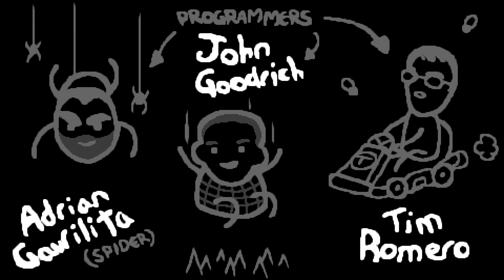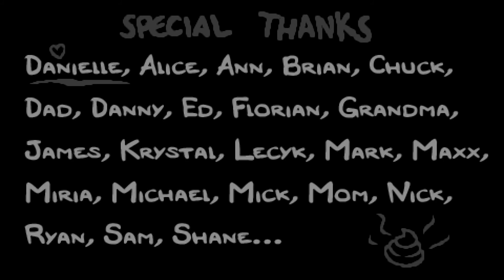The Binding of Isaac: Rebirth - Folge 9.3: Mittelpunkt der Welt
Es geht wieder los! Isaac ist wieder da!
Zusammen mit dem kleinen Jungen machen wir uns in neuer Retro Optik auf, die finsteren Keller zu durchforsten und neue Räume, Feinde und Gegenstände zu finden, die uns auf unserer skurilen Reise gegen die verrückt gewordene Mutter und andere Gefahren helfen können. Viele neue und aberwitzige Kombinationen soll es geben, die gefunden werden wollen und jeden Durchlauf interessant und frisch halten sollen.

Herzlich Willkommen zu The Binding of Isaac: Rebirth!

Verbesserungsvorschläge? Schreib mit einfach eine Nachricht!

The Binding of Isaac: Rebirth:

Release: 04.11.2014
Genre: Action, Roguelike